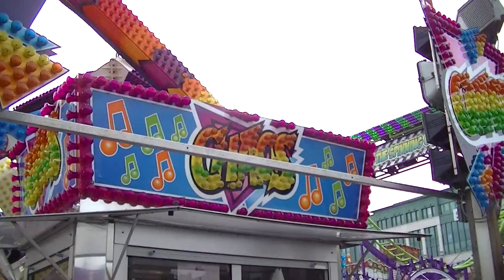Chaos - Rieger (Offride) Video Schueberfouer 2013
Chaos - Rieger (Offride) Video von der Schueberfouer in Luxembourg 2013.